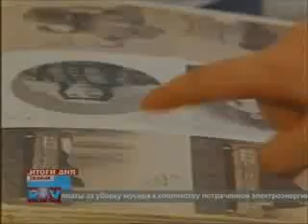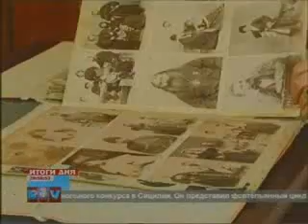region TV 11.08.2011, National Archives of Georgia, NIkoloz Sagharadze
საქართველოს იუსტიციის სამინისტროს ეროვნული არქივის რესტავრაციისა და მიკროფილმირების ლაბორატორიაში ცნობილი ფოტოგრაფის ნიკოლოზ საღარაძის კიდევ ორი ფოტოალბომის რესტავრაცია დაიწყო. ამით დასრულდება 2009 წელს დაწყებული აღდგენა ფოტოკოლექციისა, რომელიც 15 ალბომს მოიცავს. კინოფოტოფონოდოკუმენტების ცენტრალურ არქივს ნიკოლოზ საღარაძემ მე-19 საუკუნის დასასრულსა და მე-20 საუკუნის დასაწყისში გადაღებული ფოტოსურათების ალბომები 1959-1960 წლებში გადასცა.